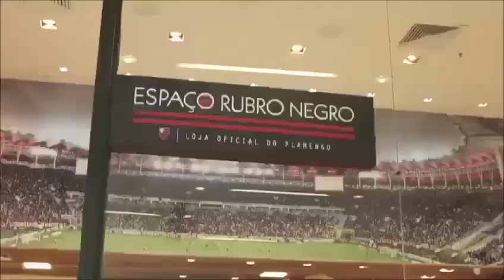Ronaldo Angelim e o